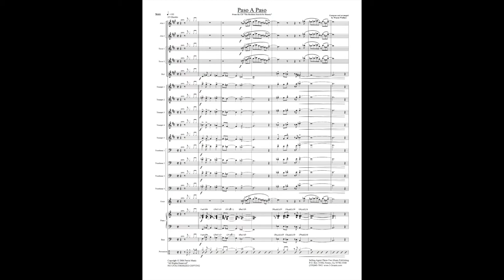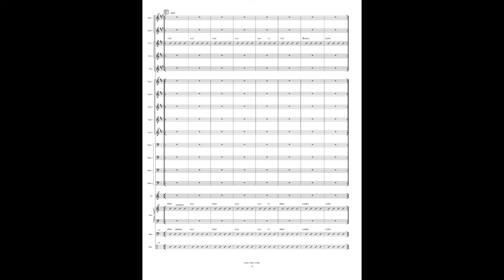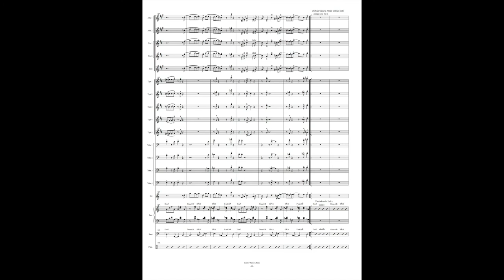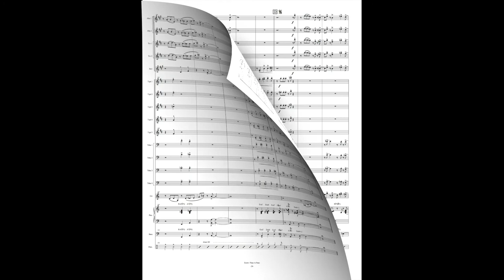Paso a Paso - big band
Composer: Wayne Wallace
Style: mambo
Level: medium-difficult
Solos: tenor, piano, percussion
Ranges: trumpet – D above staff, trombone – C above middle C
Instrumentation: big band (4-4-5, rhythm (4)